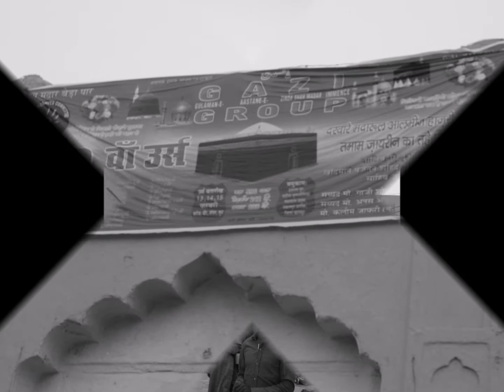Urus of Zinda Shah Madar 4 Makanpur 2017 Shot by Firoze Shakir